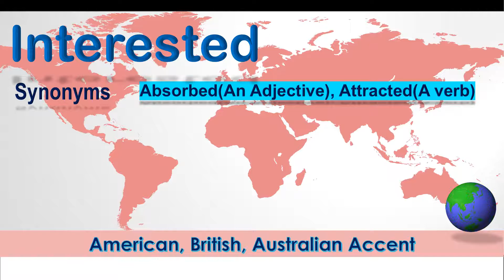Interested ~ Pronounce Interested in American Accent, Australian Accent and British Accent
"Interested - Pronounce in Australian Accent, British Accent, American Accent along with Synonyms & Antonyms.

Synonym of the word Interested is Absorbed(An Adjective), Attracted(A verb)
 Antonym of the word Interested is Indifferent

How to pronounce Interested in Australian Accent?

How to pronounce Interested in British Accent?

How to pronounce Interested in American Accent?"